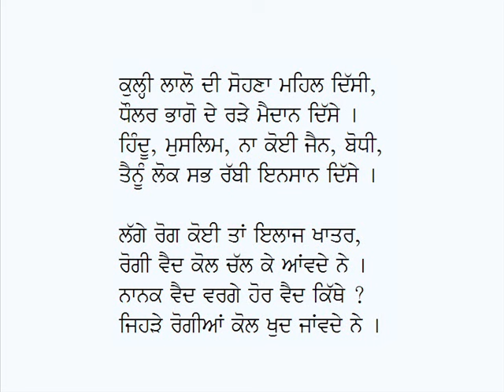Guru Nanak Dev Ji-Principal Karamjit Singh Gathwala (Poem on Guru Nanak Dev Ji)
Punjabi Poem:  Guru Nanak Dev Ji
Poet & Voice: Karamjit Singh Gathwala